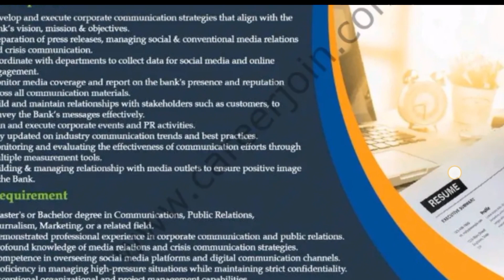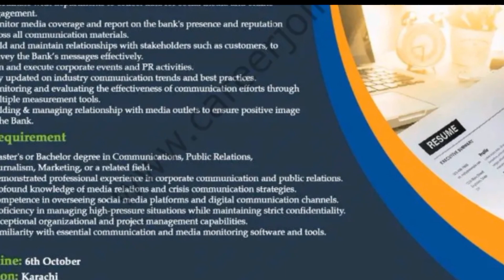Bank Islamic jobs| how to join jobs in bank | latest bank jobs today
muslim commercial bank jobs
front line sales officer jobs
Ubl branch service officer jobs
dubai islamic bank jobs
dubai islamic bank trainee officer program,officer
Relationship officer job description in bank
bank jobs
relationship officer job description
Bank branch service officer job description
Relationship officer
relationship officer work in bank
Relationship officer sme banking
Mcb bank jobs
Relationship officer work